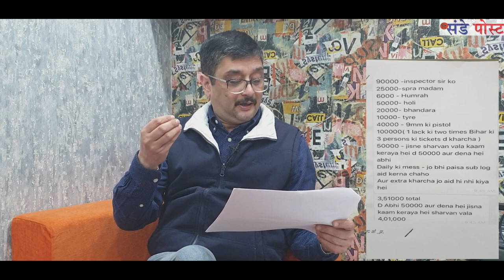Noida Police Sex And Corruption Scandel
नोएडा का पुलिस सेक्स एवं भ्रष्टाचार  मामला दाल में काला नहीं,पूरी दाल ही काली